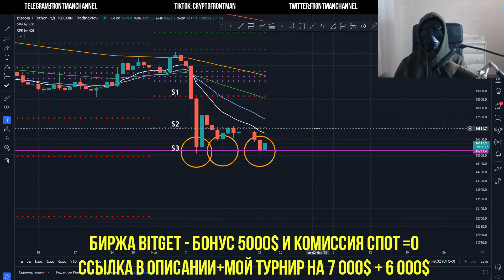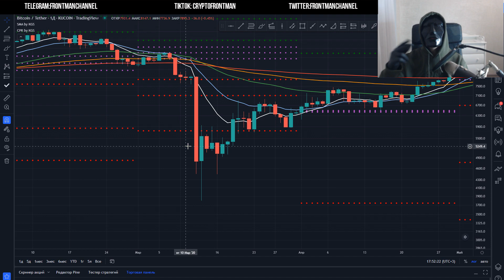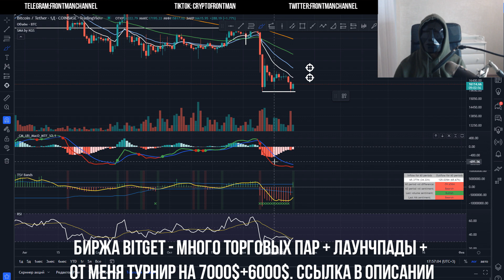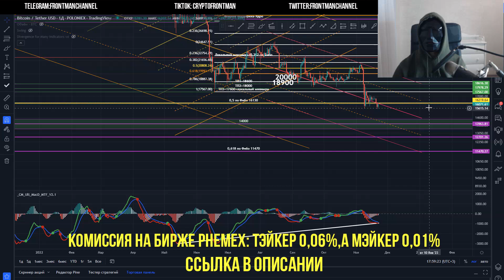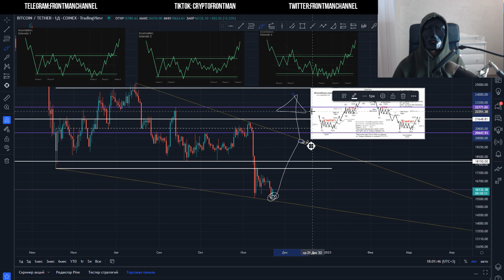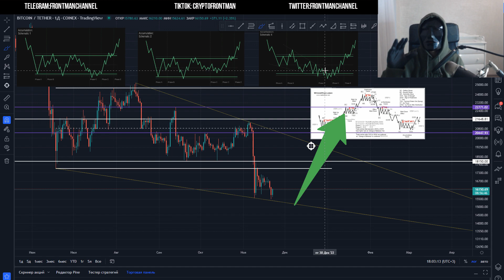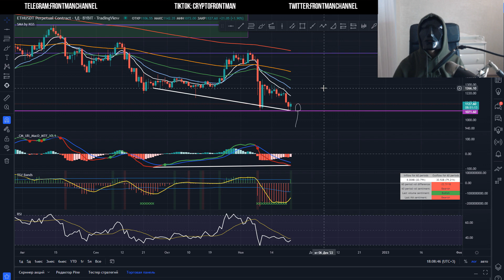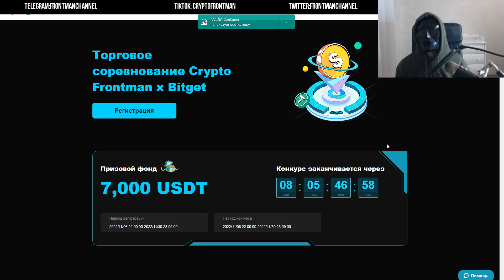Биткоин и Эфириум. Прогноз сбывается или как? Биткоин доминация. Kingfisher и Откуда отскок?